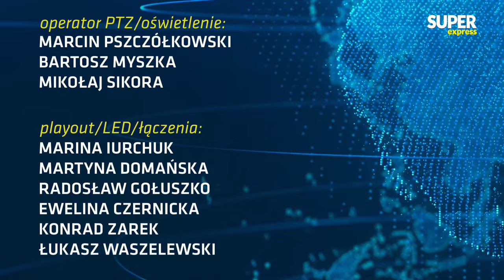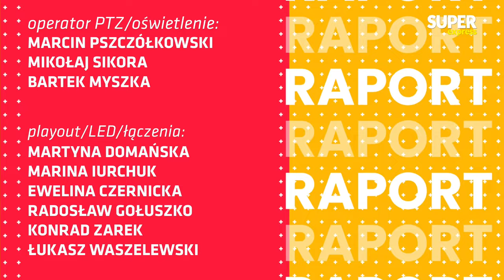[NA ŻYWO] Leszek MILLER, dr Mirosław OCZKOŚ [EXPRESS BIEDRZYCKIEJ]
⌚8.45 - Gościem Sedna Sprawy będzie Witold Tumanowicz
⌚9.07 - Gośćmi Expressu Biedrzyckiej będą Leszek Miller oraz dr Mirosław Oczkoś
⌚10:20 - Gościem Raportu będzie prof. Witold Modzelewski

00:00 - Sedno Sprawy
22:12 - Express Biedrzyckiej
1:41:29 - Raport